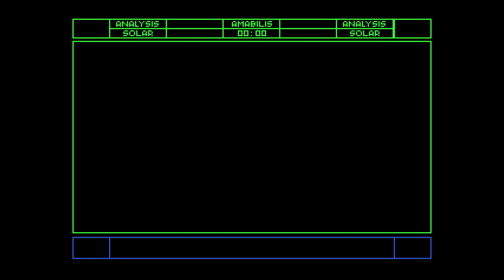01. [FPGA 4K] Pulseman (Genesis) - Tokyo City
No Commentary / Practiced Run / 4k60 (x9 Integer Upscale) / High Res Audio

Game only released in Japan. Text is Japanese but dialogue is English.

This is being played on an "Analogue Mega Sg" FPGA game console allowing for clear output in sound and audio! The video provided to YouTube is 4:4:4 and lossless! Details below in Technical Notes!

Turns out Game Freak existed before Pokémon and made a game or two for the Genesis! Pulseman is an action platformer involving an uh... interesting story.

Essentially, a Dr. Yoshiyama created a C-Life (a kind of artificial intelligence) he fell in love with so he turned himself into code, went into the computer, and had a child with her. This child is Pulseman! Who being part human and code can freely travel between virtual and actual reality! Cut to the present where badstuffs are going down caused by the mad Doc Waruyama (who may or may not be Pulseman's now insane father) and you must save the day alongside your C-Life girlfriend, Beatrice!

Makes sense. Let's go!

Technical Notes:
TL;DR: YouTube was provided a perfect video so pixels are sharp and shapes are correct. Audio is "high resolution" compared to a Genesis system due to no processing constraints. Watch in 4k or 1440p if your computer can handle it.

This video has suffered no lossy compression before reaching YouTube! It's a lossless video file with no chroma subsampling (4:4:4). Essentially, it's a perfect copy until YouTube works its magic which now makes it a 4:2:0 video with lossy compression, yes. However, the better the initial copy... the better!

The video was originally captured in a 320 x 224 resolution, the native "square pixel" resolution of most NTSC Genesis games, and then integer upscaled x9 times to 2880 x 2016 with black borders added along the outside for a clean 4k display!

This results in a "pixel perfect" output that is slightly wider than what you might have seen on your old CRT TV set! However, the pixels are sharp this way AND the art was designed in this "pixel perfect" resolution before being squashed to 4:3 back in the day. In short: Pixels are sharp AND circles are circles and squares are squares.

Some games were a 256 x 224 resolution, originally. These will be uploaded in 1440p to fill the screen as much as possible and maintain a pixel perfect integer upscale. The native resolution is far too thin for what the game looked like on a CRT OR for the art, so the width is integer scaled a step higher to result in a 4:3 aspect ratio (256 x 7 for 1792 and 224 x 6 for 1344 = 1792 x 1344). These will look a little thinner than the 320 x 224 games I'm uploading, but the art will be crisp AND be how it looked in the old days!

Some games switch between 320 x 224 resolution and 256 x 224 resolution (Sonic 2 special stage, Lion King Stampede level, etc.). I will generally upload levels containing large sections in 256 x 224 resolution as 1440p to maintain perfect integer upscales and preferred ratios. 320 x 224 does not change ratio between 4k or 1440p. You will know when the genesis is using 256 x 224 'cause the screen will shrink a little in these videos!

About the Mega SG... It's a FPGA (Field Programmable Gate Array) based game system which to explain in layman's terms (BY a layman): It's a "chip" dense with circuits and stuff that can be programmed to use only so many in whatever ways necessary to replicate another "chip". Basically, if you can reverse engineer a genesis exactly, you can pretty much program this "chip" to behave like a genesis exactly. Which is what this is.

I'm playing in "Zero Delay" mode so the game is running marginally faster. 0.15%, to be exact. That's less than 1/7th of a single percent. I've also cropped out the colored border Genesis games tend to have.

The sound has been tweaked slightly per FirebrandX's recommendations, I've enabled "YM2612 High Quality Mode" for uncompressed audio, and I have not engaged the ladder effect or lowpass filter. This will definitely sound different than a normal genesis because of the latter option. It's essentially listening closer to what the source sound would be like before the Genesis muffles it a bit.

I also want to mention dithering for just a moment here. In Genesis games you'll often see lines of color alternating here and there, this is because on an old CRT tv the screen would be a bit blurry resulting in those colors bleeding together and becoming a mix of the two. This can also result in transparencies if used correctly. Unfortunately with a clean digital image this won't happen. The only way to enable these "extra colors" is to blur the digital image and this certainly would not be "pixel perfect" as is my goal. I like to think that we are now able to see how the artists tried to achieve their effect! You can always squint your eyes a bit if you want to try to replicate the blurriness!